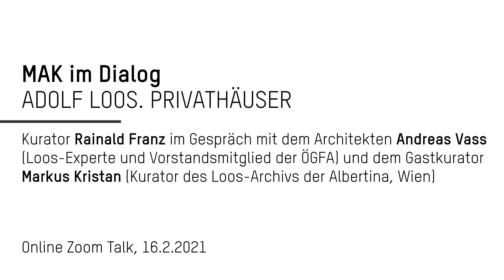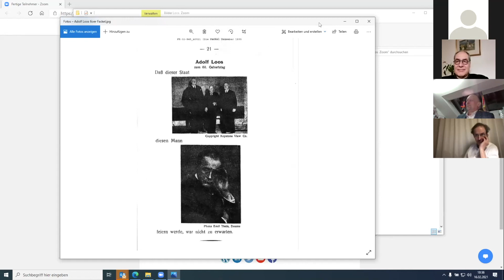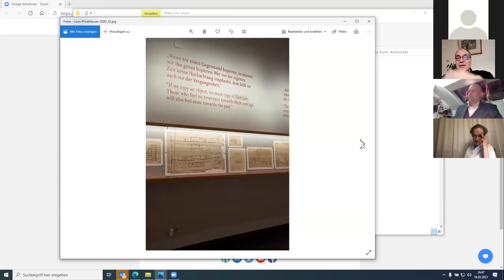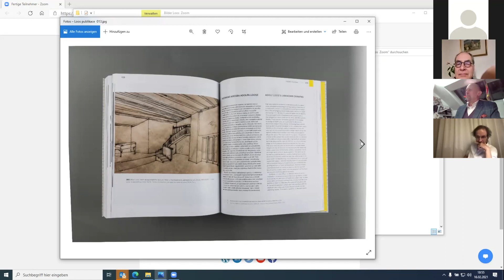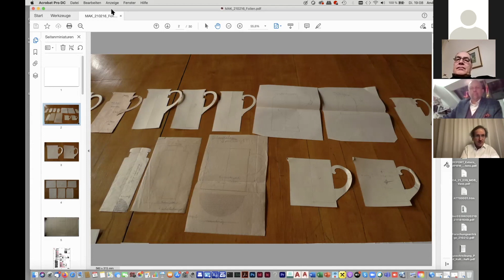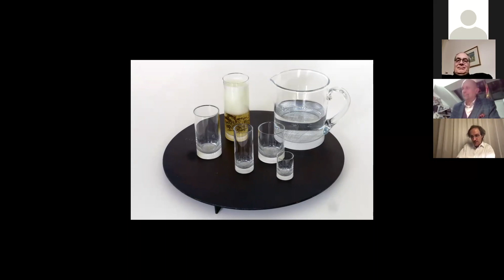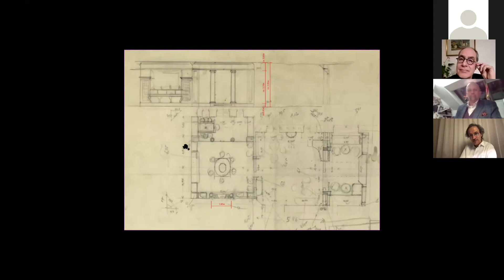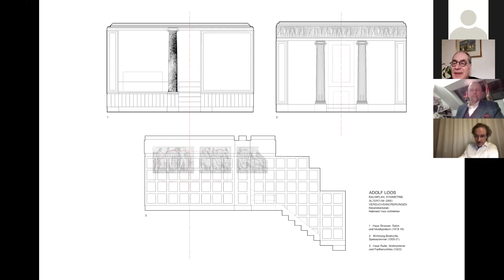MAK im Dialog: ADOLF LOOS. Privathäuser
Kurator Rainald Franz im Gespräch mit dem Architekten Andreas Vass (Loos-Experte und Vorstandsmitglied der ÖGFA) und dem Gastkurator Markus Kristan (Kurator des Loos-Archivs der Albertina, Wien) Es werden aktuelle Fragen der Loos-Forschung diskutiert, neu entdeckte Projekte des Architekten vorgestellt und Einblicke in neue Publikationen zum Werk des humanistischen Modernisten gegeben.

Mehr zur Online-Talkreihe unter MAK.at

MAK Dialogues: ADOLF LOOS: Private Houses

Curator Rainald Franz in conversation with architect Andreas Vass (Loos expert and board member of the Austrian Society for Architecture) and guest curator Markus Kristan (curator of the Albertina’s Loos Archive, Vienna) Current issues in Loos research will be discussed, recently discovered projects by the architect presented, and insights into new publications on the oeuvre of this humanist representative of Modernism provided.

More you can find at MAK.at